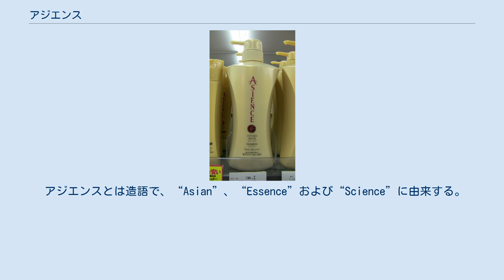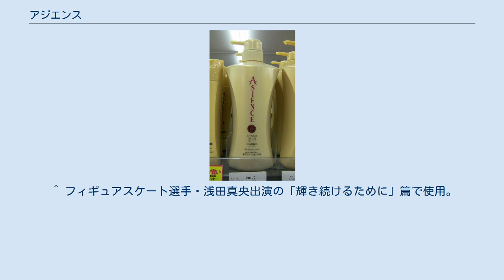アジエンス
アジエンス インナーリッチ シャンプー（ポンプ） アジエンス（Asience）は、花王が発売しているシャンプー等ヘアケア製品のブランド名である。
 アジエンスとは造語で、“Asian”、“Essence”および“Science”に由来する。
近年、人々の憧憬の対象が西洋美から乖離し、日本・中国といった東アジア諸国が持つ東洋美 (Asian beauty) へと原点回帰していることに着眼、アジア女性の代名詞ともいえる黒髪の美しさを商品コンセプトに発売された。
 キャッチコピーは「アジアンビューティー　世界が嫉妬する髪へ」。
原材料は、大豆・真珠・椿油・朝鮮人参など漢方を意識したものが用いられており、また、パッケージカラーのゴールドは、東南アジアの寺院の金色・輝きがイメージされている。
 国産ブランドとして特に日本人の髪質に合わせて研究・開発されているが、同じ髪質を持つ東アジア諸国の女性も販売対象であり、日本の他、台湾・香港・シンガポールなどでもTVCMが放映されている。
 発売以来、「花王」のシンボルマークはパッケージに表示されていなかったが、2010年4月発売の「カスタマイズトリートメント」4アイテムから「kao」のシンボルマークが表記され、既存製品へも順次シンボルマークが表記されている。
また、シャンプー・コンディショナーのつめかえ用にはシンボルマークと共に2009年6月に制定された環境宣言「いっしょにeco」もあわせて表記された。
 「アジエンス」発売当初から設定されていたレギュラーサイズは2016年9月のリニューアルに伴って製造終了となった。
 また、現行ラインナップの一部は香港でも日本と同じ仕様で発売されており、シャンプーとコンディショナーのみとなっている。
 歴代イメージキャラクターは、各界で活躍しているアジア人女性を起用している。
 ※1. 上表は基本として起用順であるが、同時に複数の人物が起用開始されている場合は、人物名の五十音順とした。
 ※2. 2016年9月から放送された「ほの色アカデミー」篇では、徳井義実（チュートリアル）も起用されている。
 ^ 以降に放映したCMでも花王のシンボルマークは使用してこなかったが、2010年1月から放映されている「髪を愛でる」編で発売以来初めてCMに花王のシンボルマークが表示された。
 ^ ニュースリリース 花王アジエンス アジアの7カ国・地域にて“アジアンビューティ2010プロジェクト”をスタート ^ 店舗により2013年1月最終週より発売 ^ 店舗により2019年10月最終週より発売 ^ シンボルマーク及びつめかえ用への「いっしょにeco」表記は同じくパッケージにシンボルマークを表記していなかったセグレタにも同様の動きが見られる。
 ^ チャン・ツィイー出演のCM放送終了から知花くらら出演のCM放送開始までの期間は、イメージキャラクターが不在で人物シルエットのみのCMを放送。
 ^ 浅田真央出演のCMはフジテレビやテレビ朝日のフィギュアスケート中継番組及び直前番組に限定して放映されていたため、他のCMに比べて視聴できる機会は少なく、また、オフシーズン時には放映されていなかった。
 ^ 「出会い」篇と「学び」篇に出演。
 ^ 「ご自愛メソッド」篇に出演。
 ^ “長澤まさみ、シンプル白ワンピで美脚披露”. ORICON (2015年9月16日). 2015年9月16日閲覧。
^ a b “チュート徳井、ASIENCE新CMで早見あかりに色気の出し方レクチャー”. お笑いナタリー. (2016年9月5日). 2016年9月5日閲覧。
 ^ CM用オリジナル曲ながら花王に問い合わせが殺到したため、2005年5月にこの曲を収めたコンピレーション・アルバム「ASIENCE SPIRIT OF ASIA」が発売されることが、アジエンス公式サイトで発表された。
 ^ フィギュアスケート選手・浅田真央出演の「輝き続けるために」篇で使用。
 ^ JUJU（日本）・レイニー・ヤン(楊丞琳)（台湾）・ジアチン・ウェイ(魏佳庆)（中国）・ジェイミー・フォン(方珈悠)（香港）・オリビア・オン(王儷婷)（シンガポール）・ミント（タイ）、アジアで活躍する女性アーティスト6人によるユニット「The Asian Beauties」が今回特別に結成された。